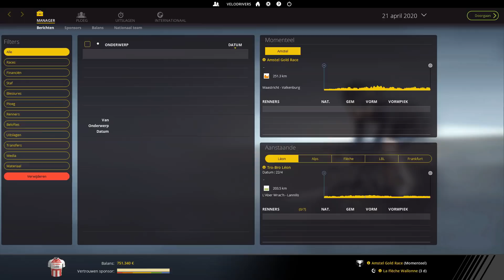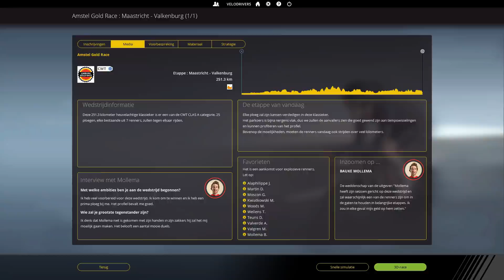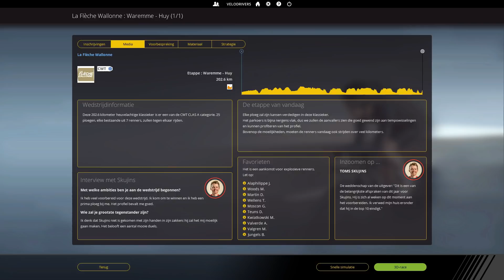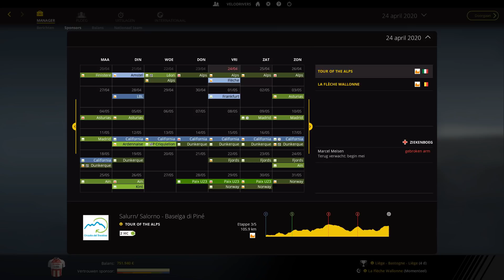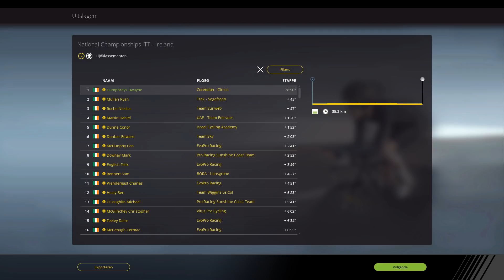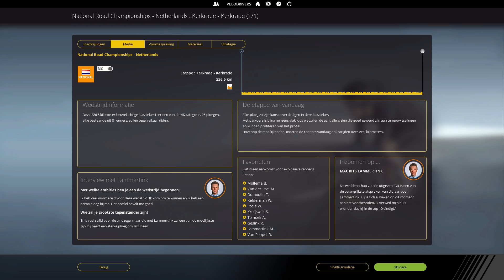Pro cycling manager: Corendon carrière Afl #10! Waalse Pijl + NK